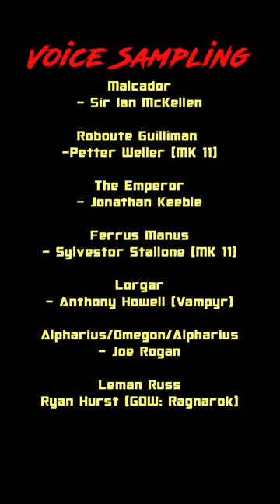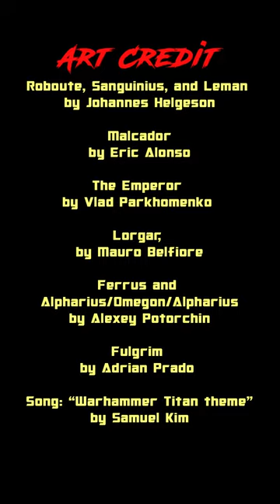Lorgar's Lament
If you haven't, PLEASE read "The First Heretic" by Aaron Dembski-Bowden